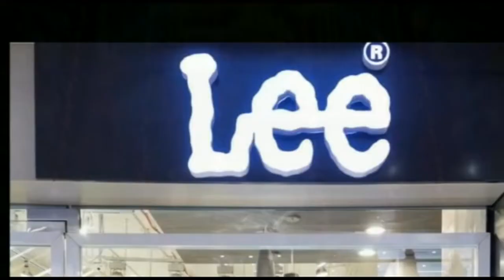देर शाम ट्रक टकराया बाइक से, मौके पर एक की मौ'त एक गंभीर रूप से घायल